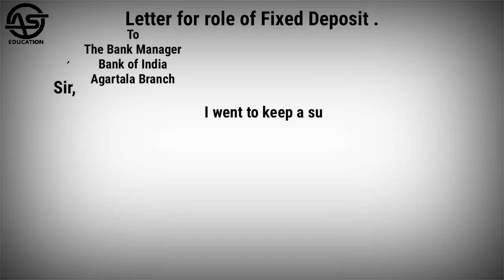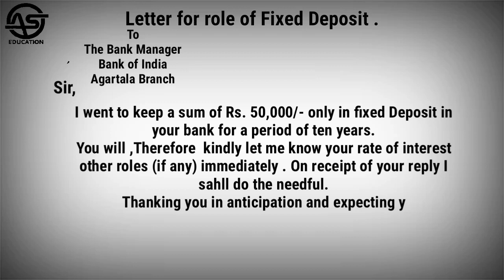How to write Letter for role of Fixed